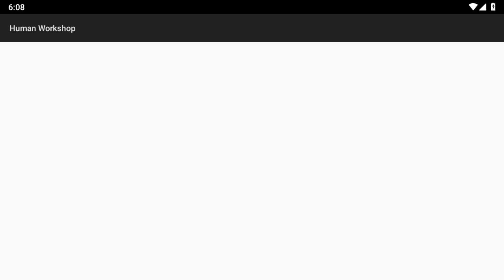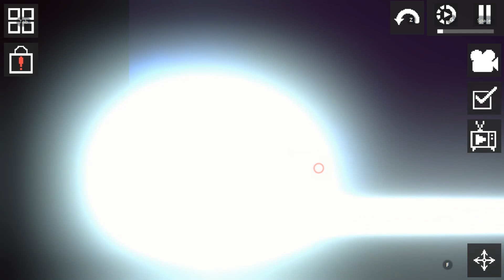MELON PLAYGROUND 19.0 VS ALL NEW SECRET CLONES (2) | WHICH GAME IS BETTER?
MELON PLAYGROUND 19.0 VS ALL NEW SECRET CLONES